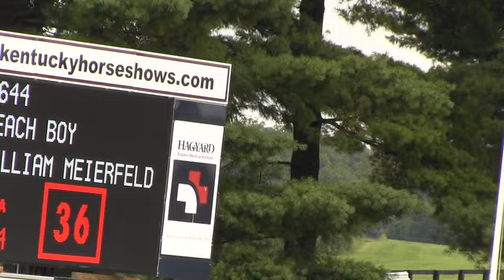Video of BEACH BOY ridden by WILLIAM MEIERFELD from ShowNet!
BEACH BOY ridden by WILLIAM MEIERFELD at Kentucky Summer Classic 2016.  This round is from class 421, OPEN JUMPER II sec 2b 1.20m and finished 14 of 30.